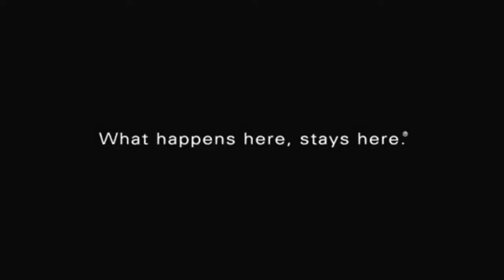This Week in Gambling: Bryan Bailey of Casinomeister Interview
This Week in Gambling: Online gambling players need a site dedicated to quality information, fair play and advocacy. This week we catch up with Bryan Bailey of Casinomeister to talk about what they deliver for online casino players. Also, a look at the upcoming U.S. Presidential election and what each party thinks about online gambling.